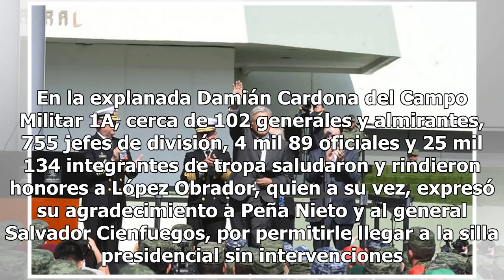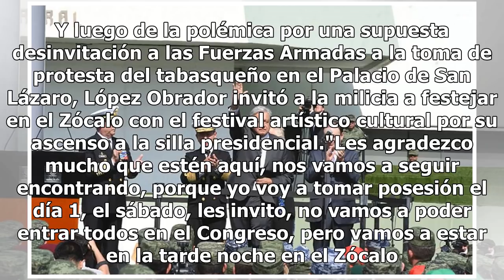Utilícenos, nunca lo vamos a defraudar, asegura Semar a AMLO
"Somos una gran herramienta, utilícenos nunca lo vamos a defraudar", ofreció el almirante Vidal Francisco Soberón Sanz, secretario de la Marina, al presidente electo Andrés Manuel López Obrador, durante el encuentro con los 32 mil integrantes de las Fuerzas Armadas y sus familias. El Ejército, la Ar...